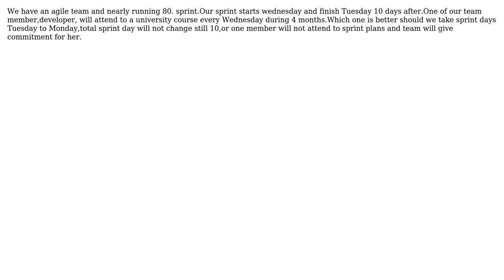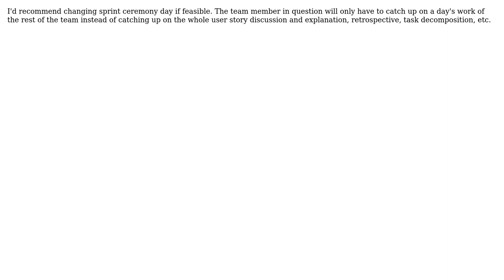Which one is better?Change sprint dates or one team member is not attend sprint plans for 4 months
Software Engineering: Which one is better?Change sprint dates or one team member is not attend sprint plans for 4 months

With thanks & praise to God, and with thanks to the many people who have made this project possible! | Content (except music & images) licensed under CC BY-SA | Music | Images & others | With thanks to user user99561 user guillaume31 user cyo and the Stack Exchange Network Trademarks are property of their respective owners. You are responsible for your own actions.